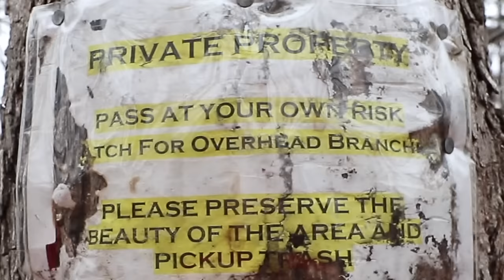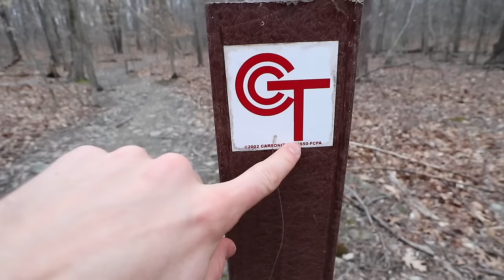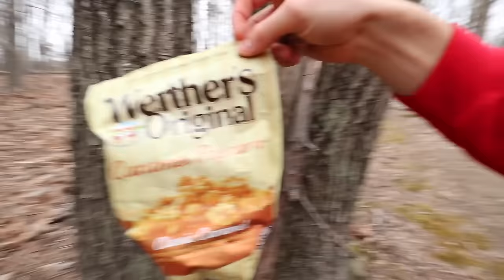EXPLORING SECRET ABANDONED HOUSE!! (HAUNTED)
In the previous vlog, “EXPLORING ABANDONED FOREST (HAUNTED)” Stephen Sharer went exploring the the woods. But what he didn’t notice is that he was not alone in the abandoned forest. The Sharer Fam watched the entire vlog and pointed out that there was some person in the woods, standing behind a tree. The Sharer Fam now needs to help Stephen find his way out of the abandoned forest. Stephen keeps looking for his way out and keeps coming across more clues. He finds an abandoned trampoline, abandoned tree house, abandoned car, and then he finds the ultimate, a secret house, tucked away hiding behind trees in the middle of a forest. Instead of running away, Steven decides to walk up to this abandoned house and see if its haunted or what. This house is definitely meant to be a secret house because its literally hiding in the forest. So Stephen crosses the tree bridge and knocks on the front door of the secret house… What happens next?! Comment Haunted if you saw a ghost in this vlog!!!

😊 This channel is friendly, so everyone can join in on the fun! Share The Love!! 😊🤘

😎 EPIC STUFF 😎

👕 SHARE THE LOVE HOODIES here!! (SWAG STORE) 👕
2961 A Hunter Mill Rd
Oakton, VA 22124

Mailing Address:
Stephen Sharer Youtube #633
2961 A Hunter Mill Rd
Oakton, VA 22124

This footage is property of SHARER BROS LLC and is not allowed to be repurposed without written consent from SHARER BROS LLC.

Any art and/or mail sent in may be used in videos and you give